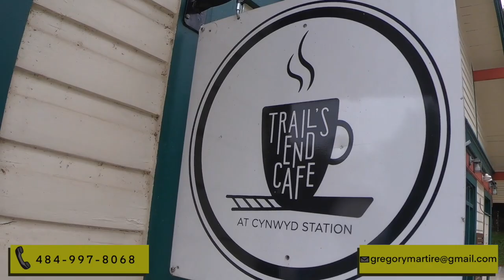Moving to Bala Cynwyd PA - Full Vlog Tour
Moving to Bala Cynwyd PA - Full Vlog Tour Ahh, yes, the gateway to Philadelphia! Todays tour of Bala Cynwyd went off without a hitch. Gorgeous homes, a great nightlife and places like Cool cars for kids are what sets this area away from most others. If your considering moving to Bala Cynwyd, check out this quick video as we tour this super area.

Find out what it's like living in Philly by checking out real estate, local spots and more. Right in our own Philadelphia Suburban Main Line Area. A local expert, Gregory walks the streets of the most historic suburbs in the U.S. See and live like the residents through the lens of Gregory's camera. We want to be your resource for our beautiful and historic areas.